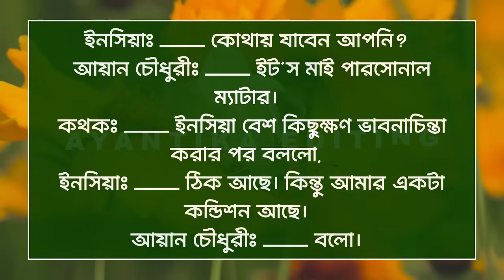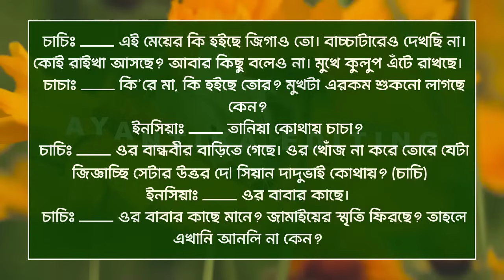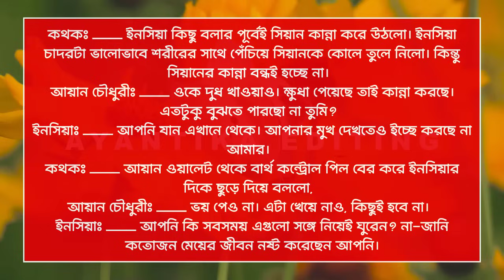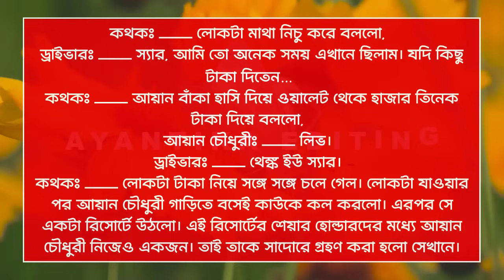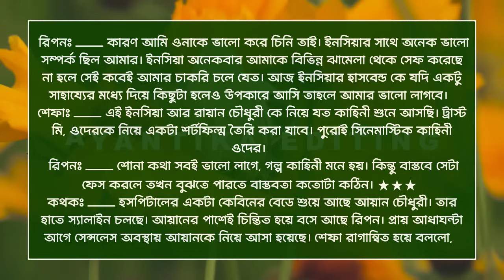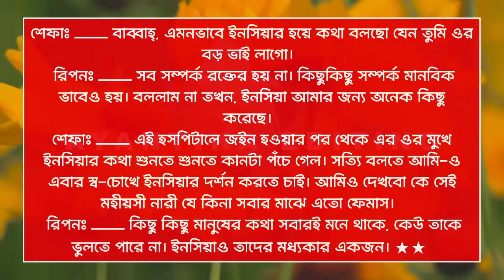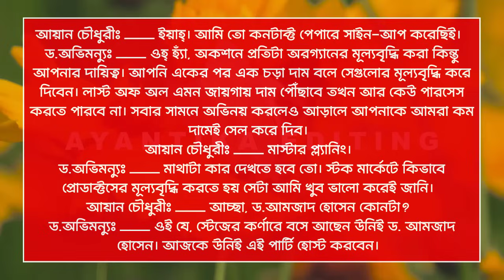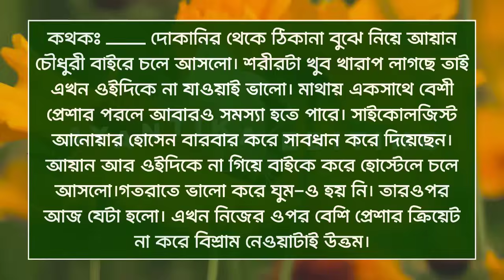অসহায় মেয়ে যখন রাগী ছেলের বউ || সিজন-১১ || A_Romantic_Love_Story || Joy_Meher_Love_Story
অসহায় মেয়ে যখন রাগী ছেলের বউ || সিজন-১১ || When a helpless girl is an angry son's wife || A_Romantic_Love_Story || Joy_Meher_Love_Story   @AyantikaEditing

গল্পের নামঃ- অসহায় মেয়ে যখন রাগী ছেলের বউ
📝লেখিকা_Jannatul Ferdous Mahi

Tamim_Meher